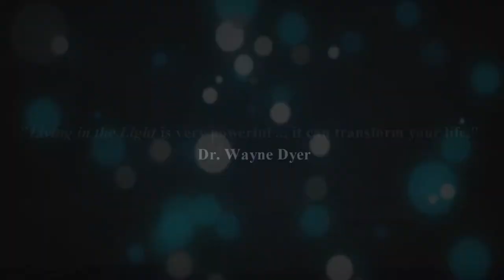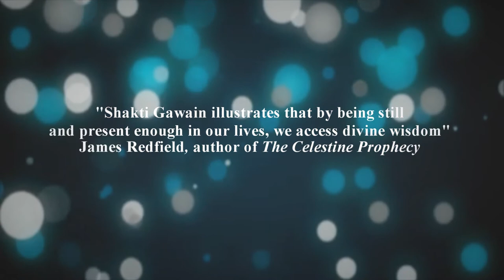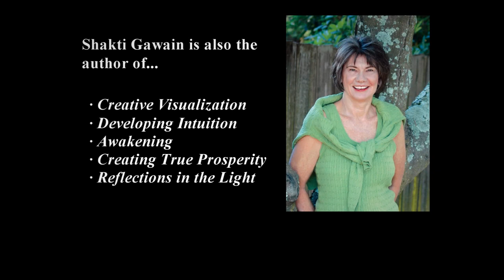LIVING IN THE LIGHT by Shakti Gawain - Official Book Trailer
This is the official book trailer for the 25th Anniversary Edition of Shakti Gawain's LIVING IN THE LIGHT: Follow Your Inner Guidance to Create a New Life and  New World.

For over thirty years, Shakti Gawain has been guiding readers toward conscious living. LIVING IN THE LIGHT has given literally millions of people clear and gentle guidance to create a new way of life — one in which we listen to our intuition and rely on it as a guiding force.